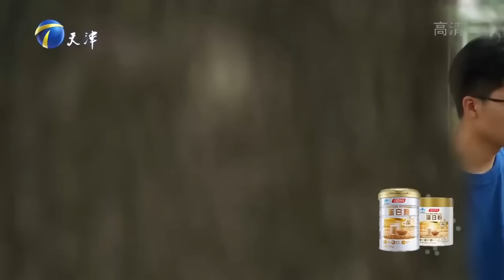丈夫沉迷赌博 台上毫无悔改之心 气得导师破口大骂《爱情保卫战》超长放送